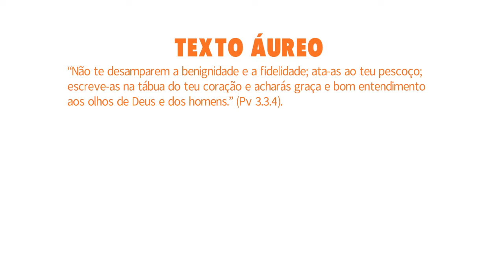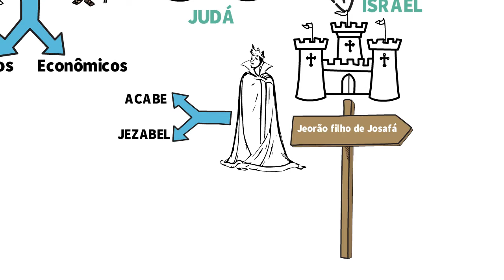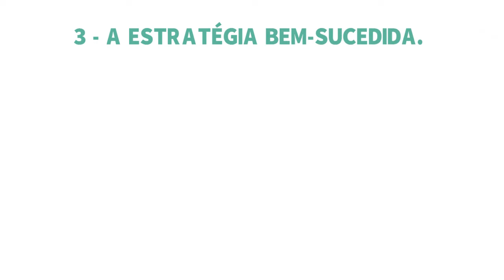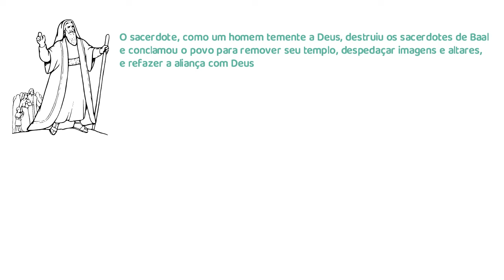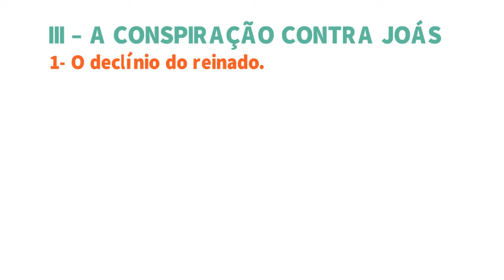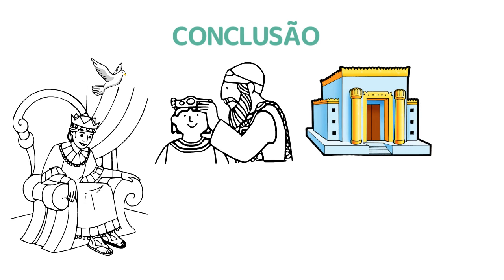LIÇÃO 09 - O REINADO DE JOÁS (AULA ILUSTRADA) CPAD 3º TRIMESTRES 2021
LIÇÃO 09: O REINADO DE JOÁS - CPAD 3º TRIMESTRE DE 2021.

No vídeo de hoje nós vamos estudar sobre a história do Rei Joás. O menino que foi salvo por sua tia Jeoseba quando Atalia sua vó mandou exterminar toda linhagem real. Joás foi escondido no templo e criado pelo sacerdote Joiadá.

TEXTO ÁUREO
“No te desamparem a benignidade e a fidelidade ota-os ao teu pescoço escreve-as no tábua do teu coração e achando graça e bom entendimento aos olhos de Deus e dos homens.” (Pv 3.3.4)

VERDADE PRÁTICA
Para ter uma vida de constante comunhão com Deus é necessário abandonar todo tipo de idolatria, e confiar nele inteiramente.

2 Reis 11.1-3; 12.1-5,17-21

OBJETIVOS ESPECÍFICOS

1 Apontar o livramento de Joás das mãos de Atalia.
2 Assinalar a restauração do Templo
3 Caracterizar a idolatria de Joás e a decadência de seu reinado

O perigo de não se ter um caráter firme e depender da boa ou má influência dos outros.

1- O LIVRAMENTO DE JOÁS

Tanto em Israel quanto em Judá, existiam acirradas disputas pelo poder, envolvendo interesses políticos e econômicos.

A casa real de Judá havia se aparentado com a casa real de Israel através de Atalia, filha de Acabe e Jezabel. Atalia se casou com Jeorão, filho de Josafá, rei de Judá.

Quando Jorão foi assassinado por Jeú (2 Rs 9.24), Atalia usurpou o trono e começou a reinar em seu lugar (2 Cr 22.12b).

Vamos entender todo o contexto dessa história.

Josafá era da idade de 35 anos quando começou a reinar em Judá no reino do Sul. E reinou 25 anos. (2 Cr 20.31).

Josafá teve 7 filhos, sendo seu primogênito Jeorão. Josafá deu aos seus 6 filhos muitos presentes, prata, ouro e cidades fortes, mas ao seu primogênito ele deixou o direito de reinar em seu lugar.

Quando Jeorão começou a Reinar e se fortaleceu, ele mandou matar todos os seus irmãos para ficar com suas riquezas. E também com medo deles se levantar para usurpar o trono. (2 Crônicas 21.1-4).

Jeorão tinha 32 anos quando começou a reinar e reinou 8 anos em Jerusalém... Ele fez aliança com o reino do norte, casando com Atalia, filha de Acabe e Jezabel. ( 2 Crônicas 21.6).

Jeorão e Atalia tiveram um filho chamado de Acazias. Também conhecido como Jeoacaz.

Jeorão andou nos pecados da casa de Acabe e o Senhor despertou contra seu reino os Filisteus e os Árabes. Levando suas fazendas, suas esposas e filhos. Apenas Acazias conseguiu escapar. (2 Crônicas 21.13).

Deus ainda feriu a Jeorão com uma enfermidade incurável.

19 - E sucedeu que, depois de muito tempo, ao fim de dois anos, saíram-lhe as entranhas por causa da doença; e morreu daquela grave enfermidade; e o seu povo não lhe queimou aroma como queimara a seus pais.

20 - Era da idade de trinta e dois anos quando começou a reinar, e reinou oito anos em Jerusalém; e foi sem deixar de si saudades; e sepultaram-no na cidade de Davi, porém não nos sepulcros dos reis. (2 Crônicas 21.19,20).

Seu filho Acazias começou a reinar em seu lugar, e andou nos pecados da casa de Acabe, pois sua mãe era sua conselheira.

Certo dia Acazias foi visitar a Jorão, Filho de Acabe que reinava em Israel. Só lembrando que estamos falando de pessoas diferentes aqui.

Jeorão pai de Acazias já tinha morrido, e este Jorão era filho de Acabe que reinava sobre as 10 tribos de Israel.

Nessa visita, Jorão ainda se recuperava do ferimento da batalha que ele travou contra Hazael, rei da Síria.

Este mesmo Hazael que Deus tinha falado por intermédio de Elias.

E há de ser que o que escapar da espada de Hazael, matá-lo-á Jeú; e o que escapar da espada de Jeú, matá-lo-á Eliseu. (1 Reis 19:17)

Deus tinha levantado esses três para eliminar com o culto a Baal.

Replay: LIÇÃO 09 - O REINADO DE JOÁS FILHO DE ACAZIAS